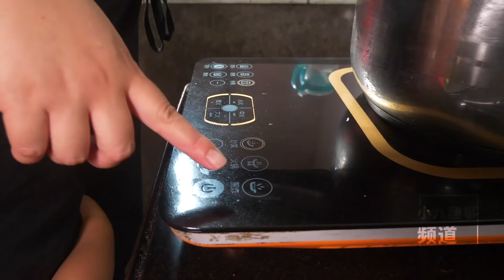好開心，婆婆特意包粽子給家人吃，孩子們吃美了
三農，鄉村，農村，農村生活，包粽子，婆婆要包粽子，幾個孩子一起幫忙，寶寶表現特別棒